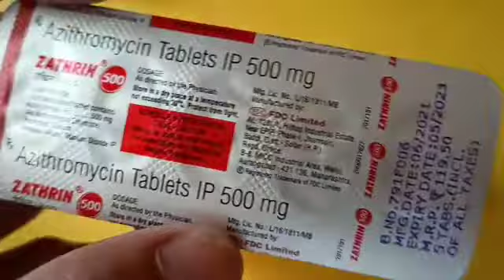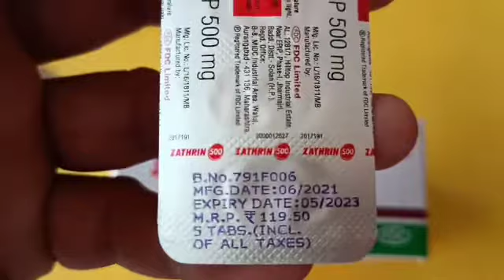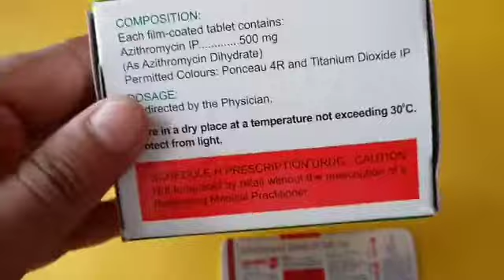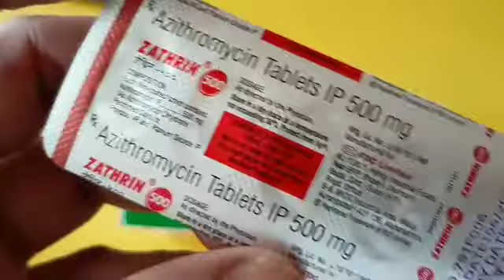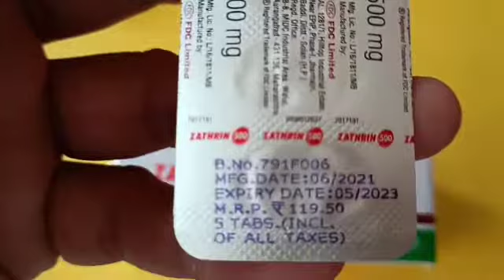Zathrin 500 Tablet Benefits & uses in Hindi | Azithromycin 500 tablet | Medical Gyan